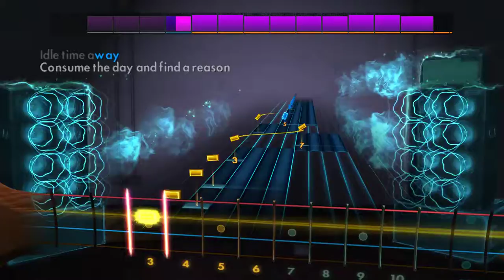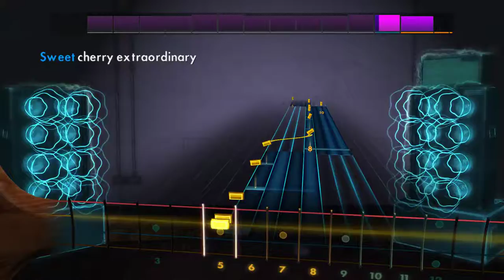Rocksmith 2014 - Bass - Splashh - All I Wanna Do